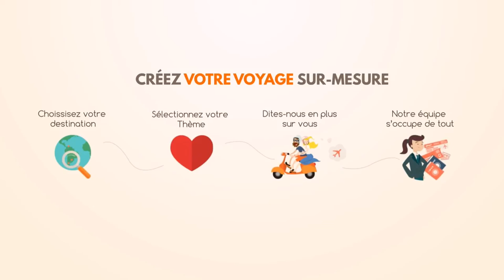Medellín le renouveau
Medellín une ville en pleine renaissance en Colombie, cosmopolite, moderne et culturelle, la ville de l’éternel printemps,que nous avons grandement appréciée lors de notre prospection en Colombie.